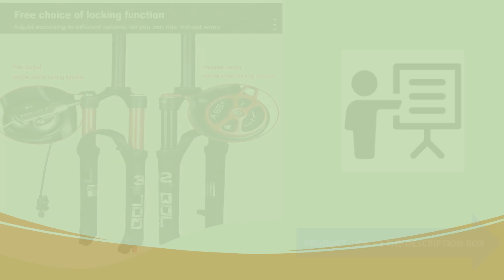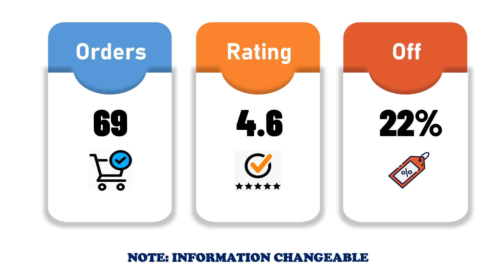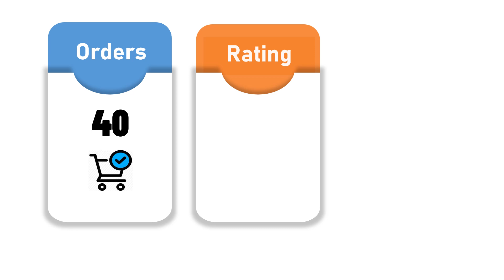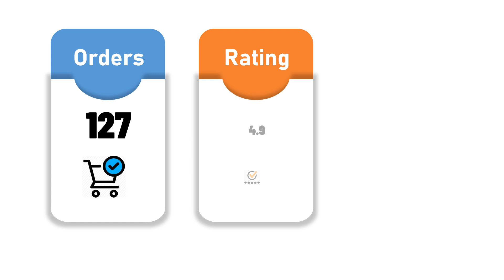Best MTB Bicycle Fork in 2024 | Best Care | AliExpress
Best MTB Bicycle Fork in 2024
5.BOLANY MTB Suspension Rebound Adjustment Double Air Fork 26/27.5er/29er Inch Magnesium Alloy Quick Release Bicycle Parts

4.Bolany MTB Bicycle Fork Magnesium Alloy Air Suspension 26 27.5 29 Inch 32 HL RL100mm Bike Fork Lockout For Cycling Accessories

3.DNM USD-8C Downhill Mountain Electric Bicycle Hydraulic Suspension Front Fork 203mm 20mm Burner Rcp2S 550 Lbs Bicycle Part

2.MTB Air Fork Suspension Solo Air Bike Front Suspension Plug Front Suspension 26/27.5/29er Straight/Tapered Bike QuickRelease

1.SR SUNTOUR EPIXON MTB Mountain Bike Front Fork 26/27.5/29inch Stroke 100mm Air Damping Remote Suspension Control Bicycle Parts